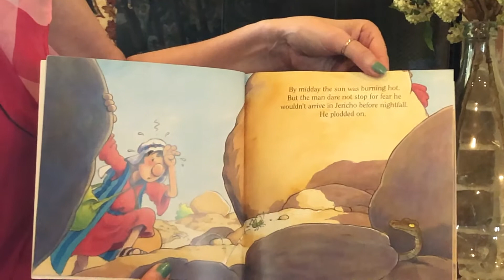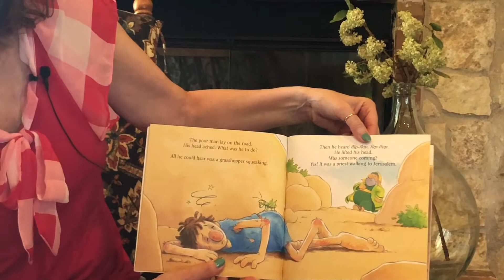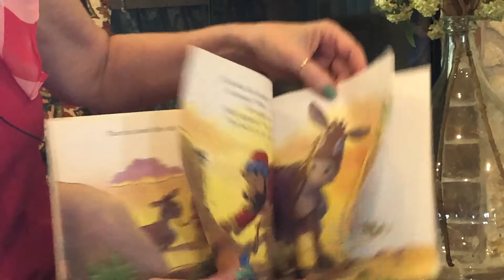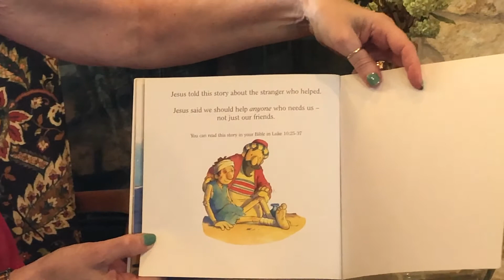Ms. Ann reads The Friendly Stranger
Hey Nursery friends!  We miss you and we love you!!  Join Ms. Ann as she reads us The Friendly Stranger by Margaret Williams